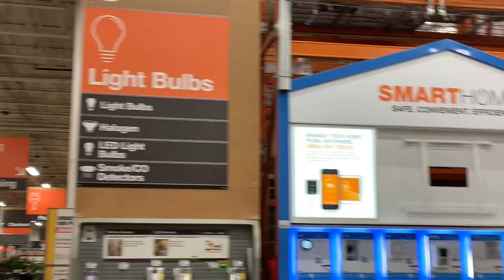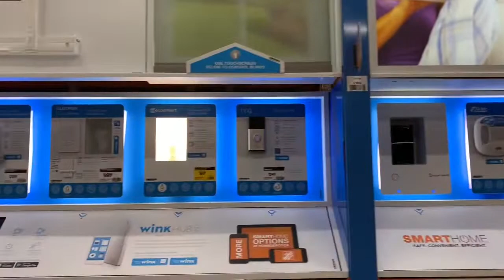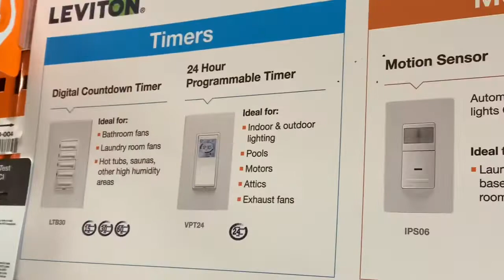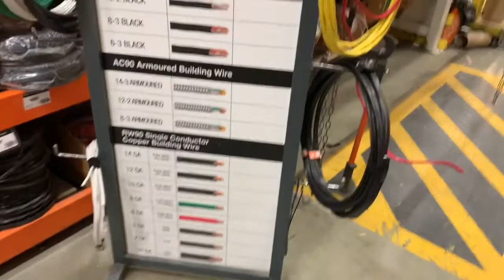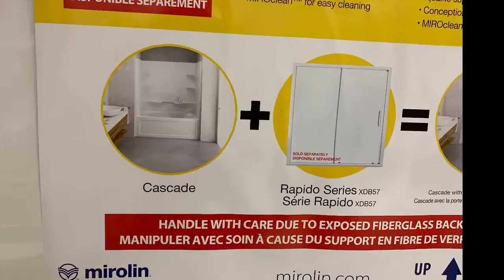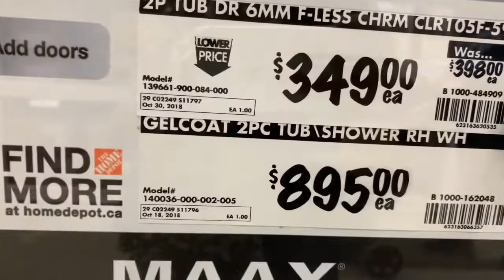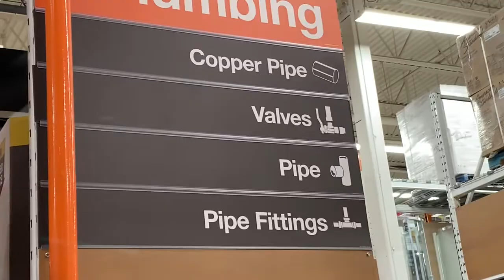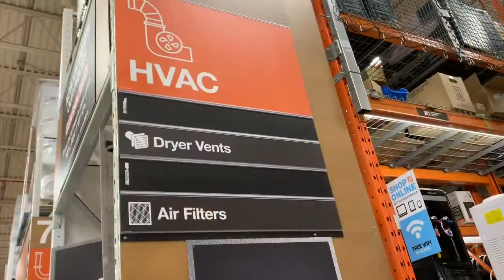One Stop Store for House Construction| Part 1 | Home Depot Tour in Telugu | Canada Telugu Vlogs